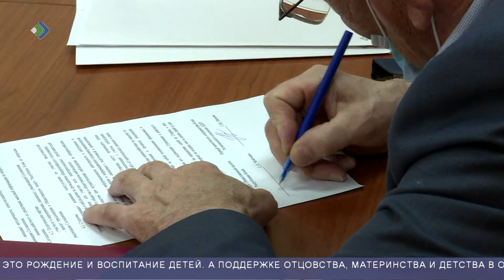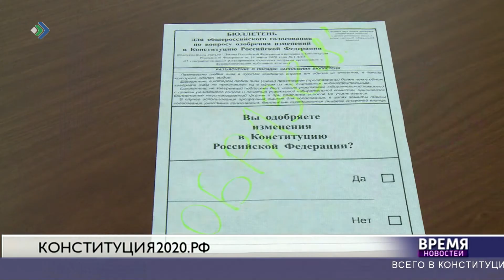Шторм на реке Печора внес коррективы в работу избирательной комиссии в Усть-Цилемском районе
Члены комиссии планировали добраться на лодке в труднодоступные населенные пункты для проведения досрочного голосования по конституционным поправкам. Однако спасатели из соображений безопасности запретили им выезд – на реке поднялись большие волны, так что пришлось перенести поездку на следующий день, и обошлось без каких-либо эксцессов. В целом, подготовка к общероссийскому голосованию проходит в штатном режиме.